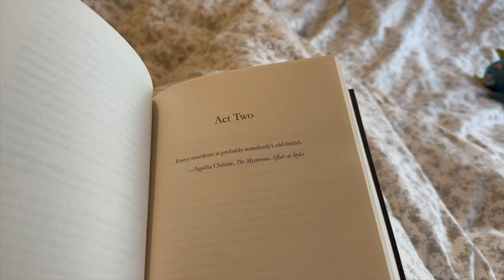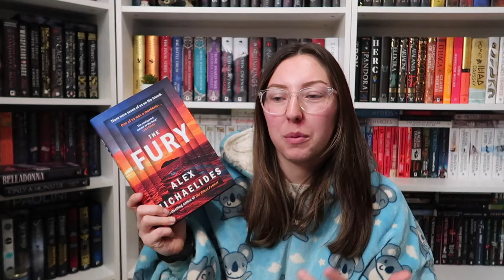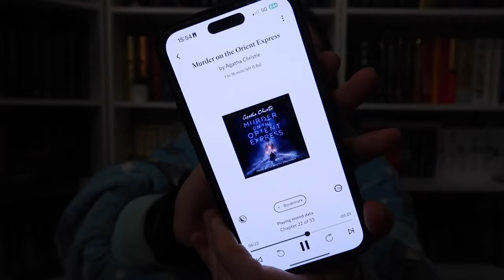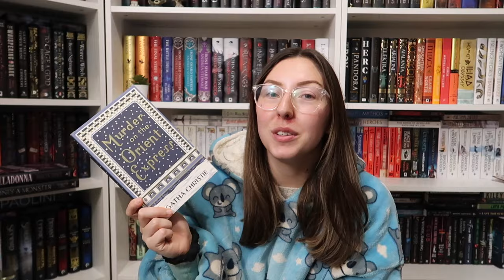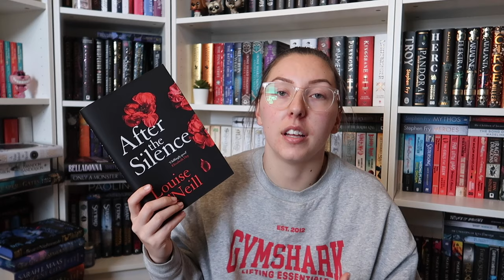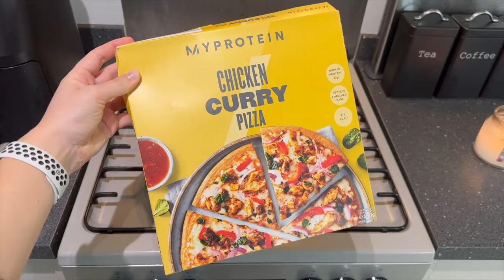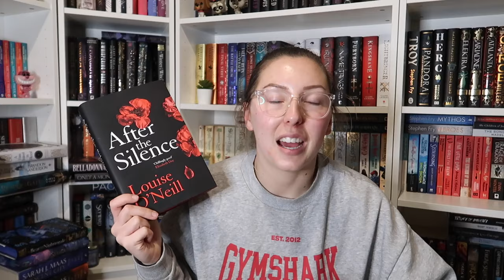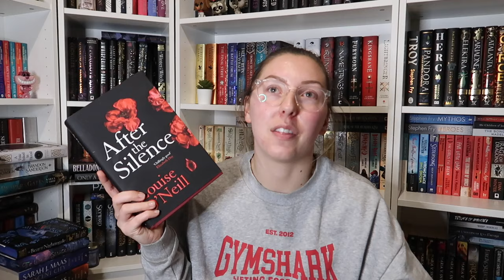NEEDING A CHANGE OF PACE // Realmathon Week 3 // Weekly Reading Vlog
CHANNELS MENTIONED:
Cassidy: @CoverswithCassidy

SECOND CHANNEL: @lifewithrhi